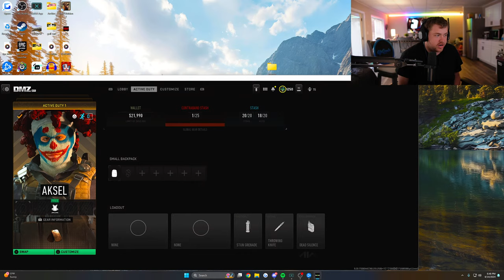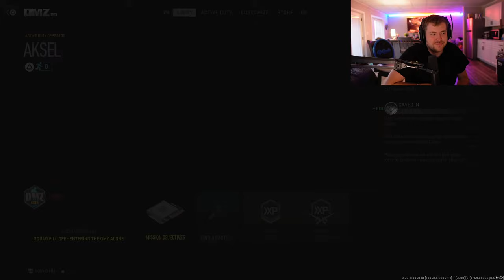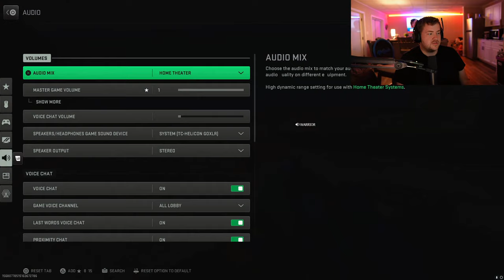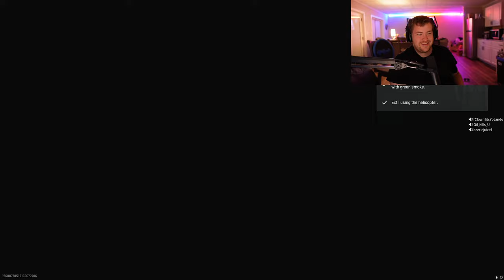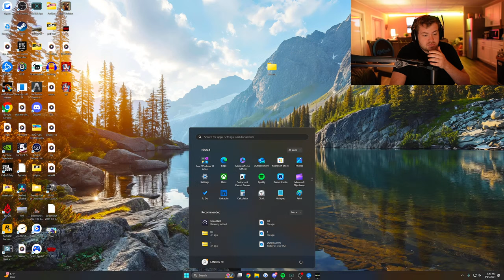🔴LIVE - DMZ | Sunday Vibes